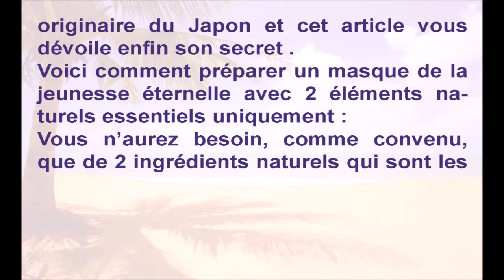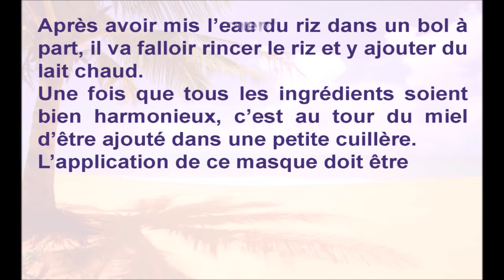Le miel pour rajeunir la peau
Le miel naturel est très bénéfique pour la
peau. Durant ces dernières années, plusieurs grandes entreprises de cosmétique
et de soins de peau ont commencé à utiliser le miel naturel dans plusieurs lotions
pour le corps, des hydratants faciaux, des
crèmes et sérums anti-âge, des masques
pour le visage, de nettoyants, des gels de
douche etc vu ses qualités bénéfiques et
hydratantes pour la peau.
Pour lutter contre l’inévitable vieillissement de notre peau, il existe un masque
naturel, à base de riz, dont le pouvoir rajeunissant dépasse tout entendement. Il est
originaire du Japon et cet article vous
dévoile enfin son secret .
Voici comment préparer un masque de la
jeunesse éternelle avec 2 éléments naturels essentiels uniquement :
Vous n’aurez besoin, comme convenu,
que de 2 ingrédients naturels qui sont les
suivants :
Ingrédients :
Le miel et le riz.
Mode d’emploi :
Dans une casserole remplie d’eau, il faut
mettre 3 petites cuillères de riz à chauffer
jusqu’à l’obtention d’une eau concentrée.
Après avoir mis l’eau du riz dans un bol à
part, il va falloir rincer le riz et y ajouter du
lait chaud.
Une fois que tous les ingrédients soient
bien harmonieux, c’est au tour du miel
d’être ajouté dans une petite cuillère.
L’application de ce masque doit être
effectuée délicatement après avoir nettoyé complètement votre visage. Par la
suite, il faut le nettoyer après une demiheure d’’action et veillant à le rincer avec
l’eau de riz déjà préparé.
N.B. : l’eau de riz peut être préservé dans un réfrigérateur pour un usage quotidien en tant que lotion du visage, en revanche, il ne faut pas qu’il dépasse 4 jours pour ne pas perdre ses pouvoirs.